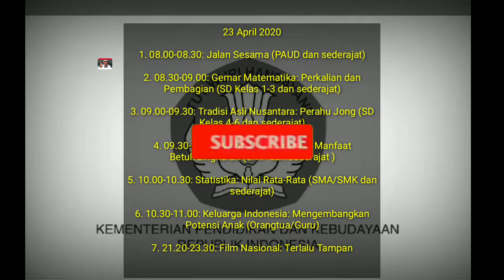Jadwal belajar dirumah besok❤kamis 23 April 2020 TVRI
Sempugita menyampaikan informasi tentang Jadwal belajar dirumah besok❤kamis 23 April 2020 TVRI || belajar dirumah TVRI

23 April 2020

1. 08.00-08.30: Jalan Sesama (PAUD dan sederajat)

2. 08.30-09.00: Gemar Matematika: Perkalian dan Pembagian (SD Kelas 1-3 dan sederajat)

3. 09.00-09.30: Tradisi Asli Nusantara: Perahu Jong (SD Kelas 4-6 dan sederajat)

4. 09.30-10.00: Mantul - Matematika Manfaat Betul: Lingkaran (SMP dan sederajat )

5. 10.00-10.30: Statistika: Nilai Rata-Rata (SMA/SMK dan sederajat)

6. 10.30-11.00: Keluarga Indonesia: Mengembangkan Potensi Anak (Orangtua/Guru)

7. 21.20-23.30: Film Nasional: Terlalu Tampan

kunci jawaban, kunci jawaban soal sd tvri, kunci jawaban kelas 1-3 sd di tvri, belajar di rumah, belajar dari rumah tvri, soal dan jawaban kelas 1-3 sd tvri, live streaming tvri nasional, live streaming TVRI